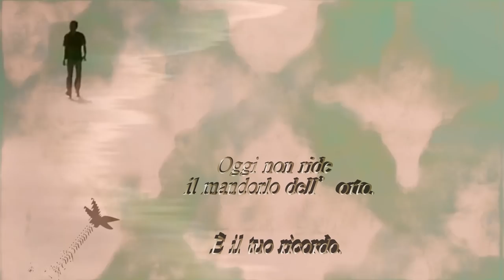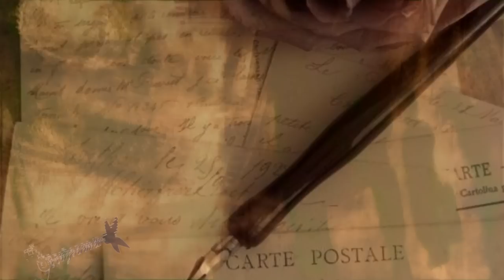Ϡ₡ღ Petali d'Amore Ϡ₡ღ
✻ღϠ₡ღ✻
`*.¸.*✻ღϠ₡ღ..¸¸.•´¯`»

Oggi non ride
il mandorlo dell'orto.
È il tuo ricordo.

✻ღϠ₡ღ✻
`*.¸.*✻ღϠ₡ღ..¸¸.•´¯`»

Un caro ringraziamento al mio Amico Luca, autore ed esecutore della Colonna sonora!
Questo il suo Canale...

Ϡ₡ღ